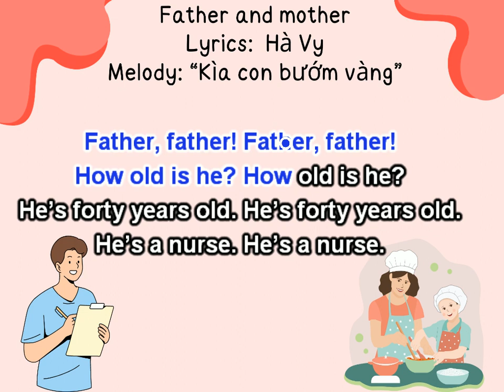FATHER AND MOTHER